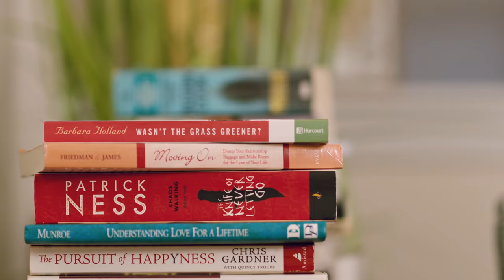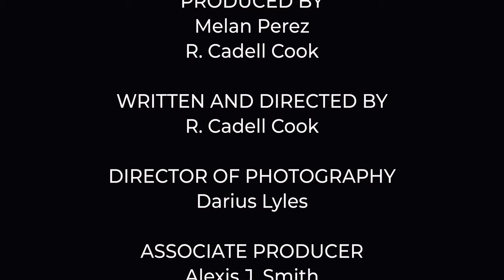SECOND HAND - Episode 1 "Baby Socks"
While packing up their childhood home, Anna and Bella struggle to box away all the memories without digging up all the pain.

Written/Directed by R. Cadell Cook
Starring: Melan Perez, Alexis J. Smith
Produced by: Melan Perez, R. Cadell Cook
Associate Producer: Alexis J. Smith
Director of Photography: Darius Lyles
Makeup Artist: Terrise Perez
Music Producer: C-Kords

Camera: bmpcc4k and bmpcc6k
Lenses